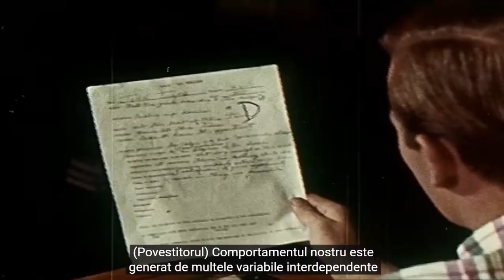Comportamentul uman - cauzele invidiei si geloziei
"Le spui copiilor tai: Va iubesc pe amandoi. Nu te joci doar cu unul sau ai un copil preferat." - Jacque Fresco